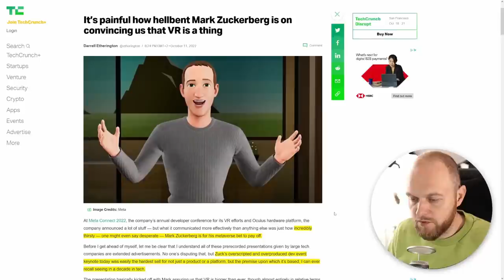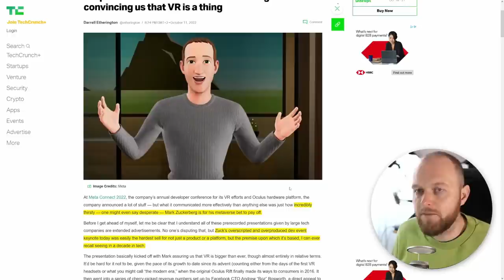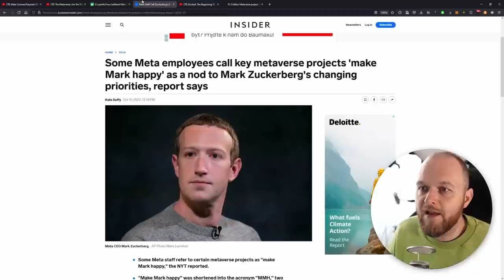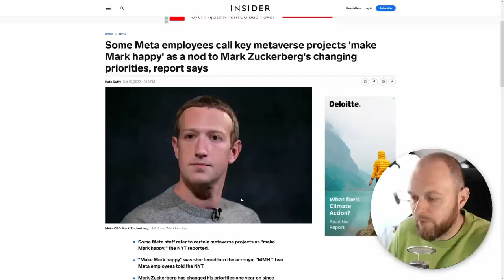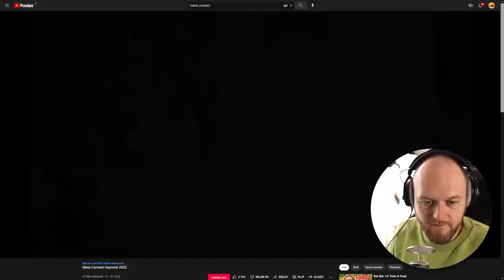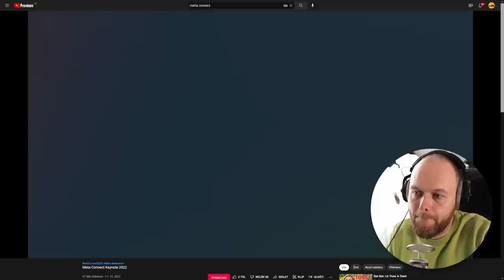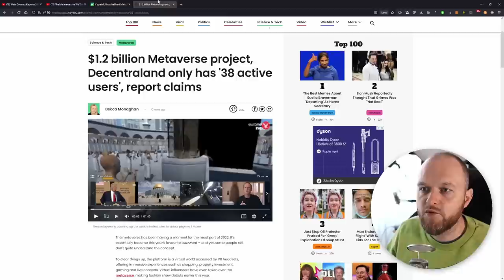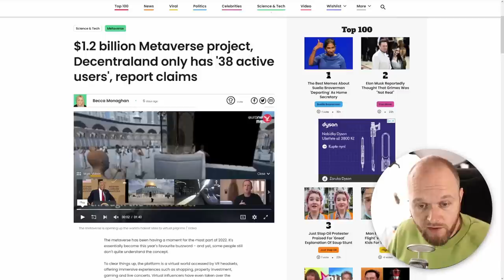Mark Zuckerberg má konečně nohy - Krypto Bizár #3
📧E-mail (pouze obchodní korespondence):
📦Chcete-li mi něco poslat, využijte prosím pobočku Zásilkovny:
Z-BOX Sladkovského 3162/1, Prostějov 79601 (telefon prosím vyplňte svůj)